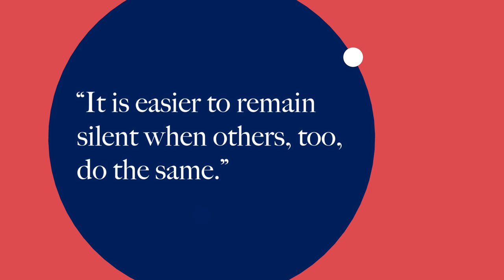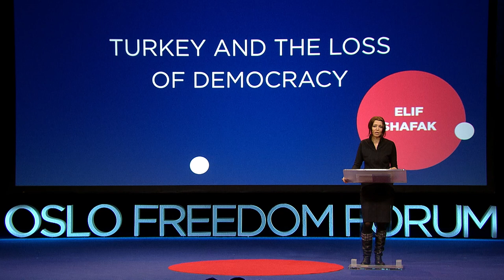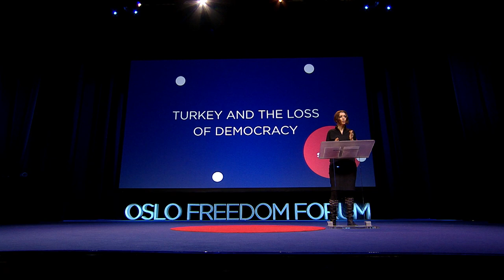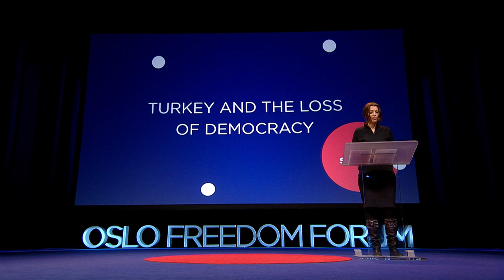Elif Shafak | Turkey and the Loss of Democracy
Authoritarianism is on the rise in Turkey and around the world. Turkish author Elif Shafak shares how writers often fall victim to self-censorship in these climates of repression, but they also play a critical role in challenging sexism, islamism, and authoritarianism. In today's world, writers cannot afford to be apolitical. Defending democracy goes beyond the ballot box — it requires citizen engagement. Elif calls on all of us to become activists for democracy and stand in solidarity with those who oppose tyranny worldwide. The Oslo Freedom Forum is a global event series presented by the Human Rights Foundation (HRF).